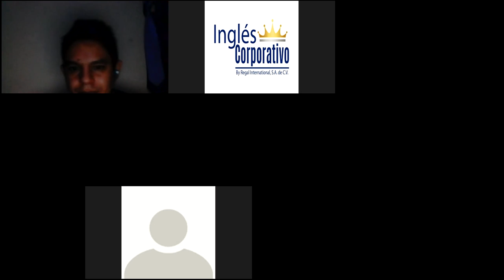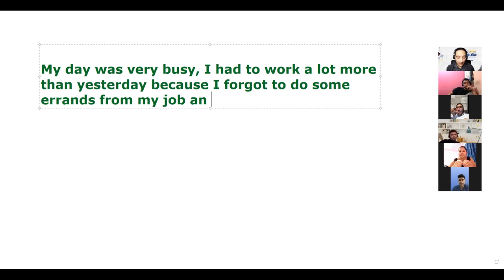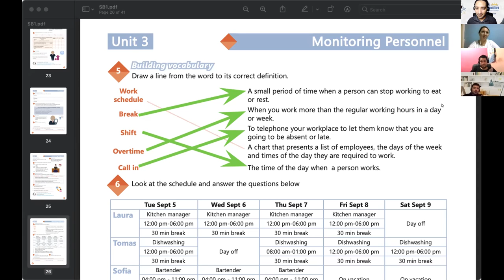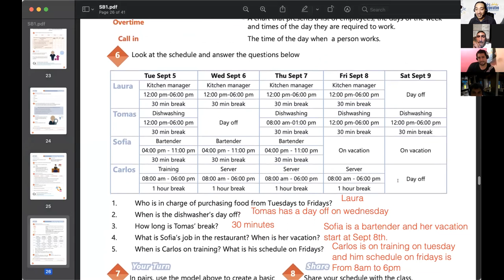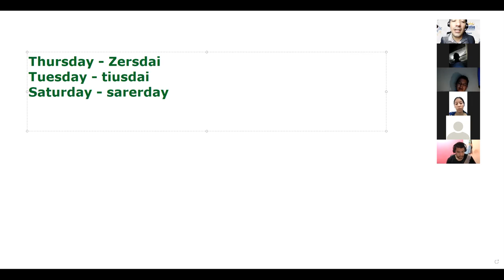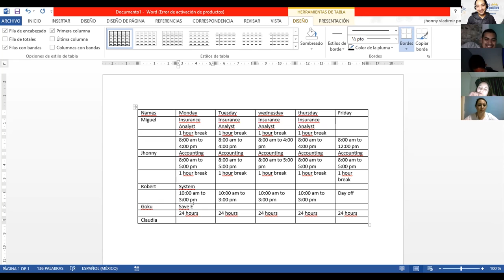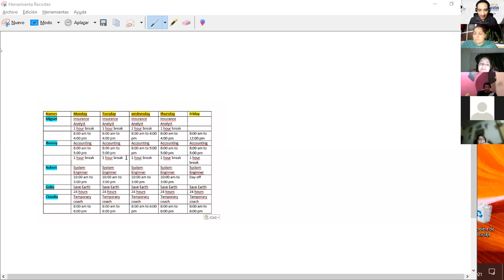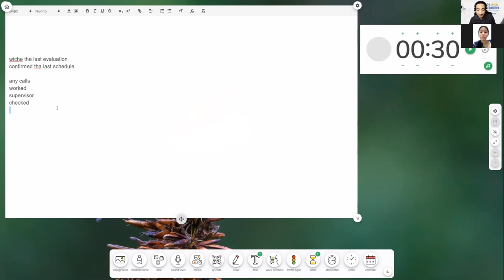Ingles Corporativo-VIDEOCONFERENCIA #17, HOW TO USE SUPERLATIVE FORMS OF ADJECTIVES